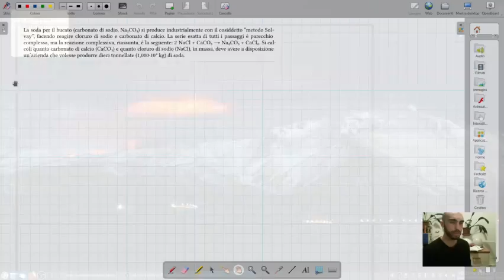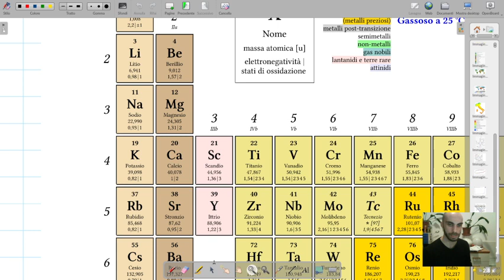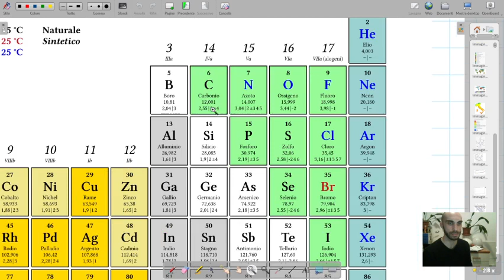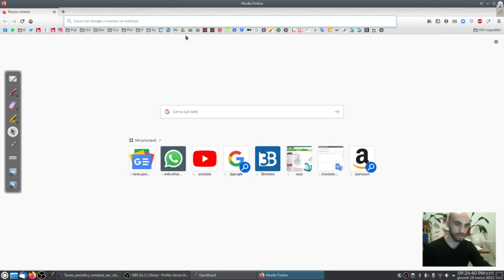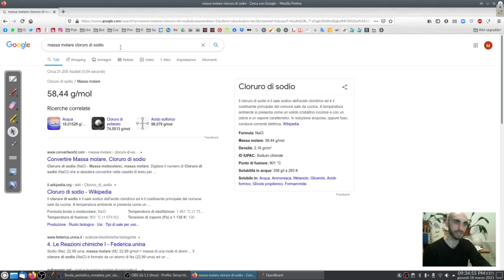Stechiometria, spiegata vergognosamente piano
Nota la massa di una sostanza in una reazione chimica, quant'è la massa delle altre? Un esercizio di stechiometria facilissimo, svolto pianissimo pianissimo, con tanto di errore di calcolo immancabile. Ci accontentiamo, «non stamo a fà Kubrick».